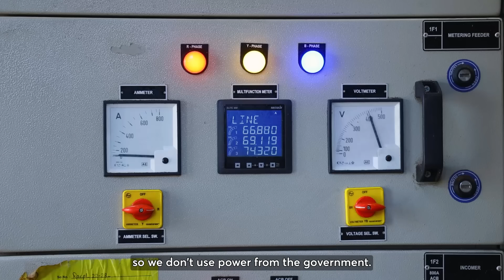NCBA Western Tour: West Valley Sugar Factory's Sustainability Agenda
Creating a future where we all thrive is everyone’s responsibility and Kipchimchim Group’s sustainability agenda aligns with NCBA’s sustainability plans.

West Valley Sugar Factory’s commitment is to the farmer first. Focusing on new technologies has allowed the company to offer renewable energy not only to the farmers and the community but has also made running the factory more efficient.

As we lead the way in changing the story on sustainable practices, we’re excited to work with partners equally committed to adopting a similar agenda.